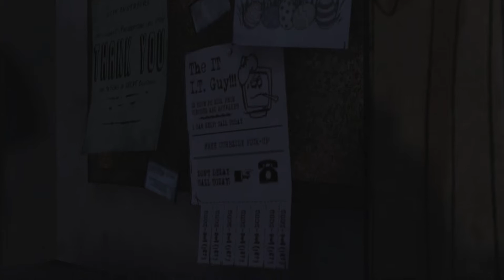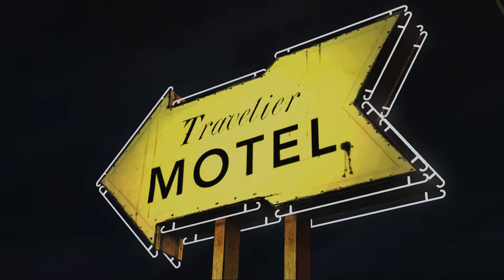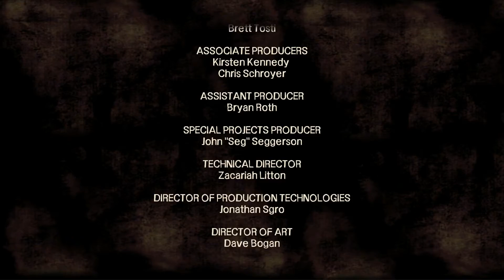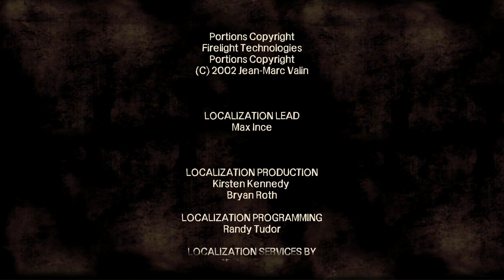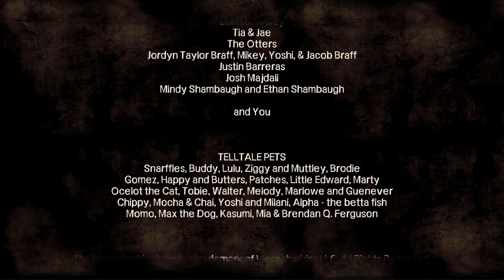THE WALKING DEAD #06 Wir leben mit schweren Entscheidungen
06 Wir leben mit schweren Entscheidungen

Lee Everett, ein verurteilter Krimineller, bekommt in einer Welt aus Untoten seine zweite Chance. Leichen, die zurück ins Leben kommen. Überlebende, die vor nichts Halt machen, um ihre eigene Sicherheit zu garantieren. Lee lernt ein verwaistes Mädchen namens Clementine kennen und nimmt sie auf. Sie zu beschützen ist vielleicht die Erlösung in einer Welt, die zur Hölle fährt ...